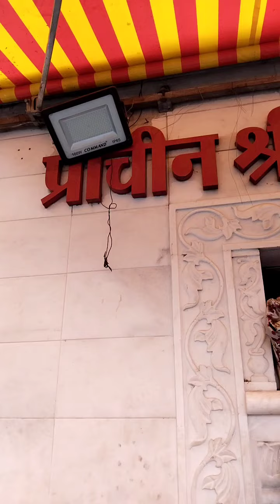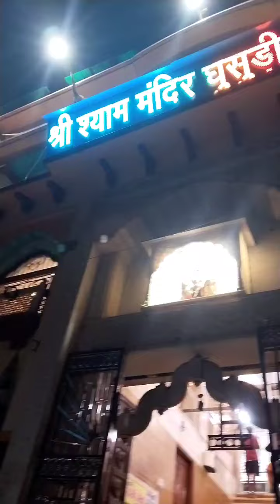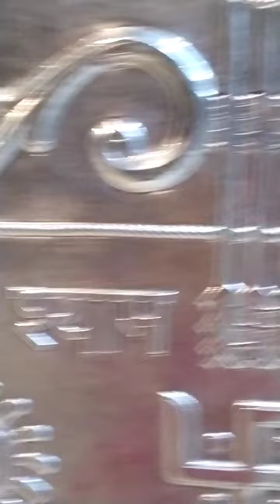Khatu Shyam Baba ki Katha ll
Khatu Shyam Baba Aur Khatu Mandir Ke Nirman Ki Katha